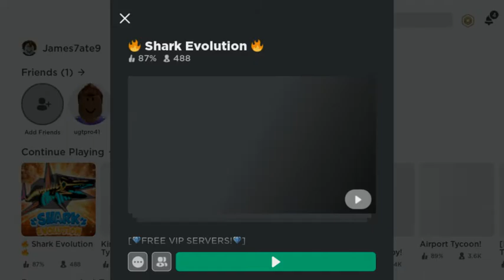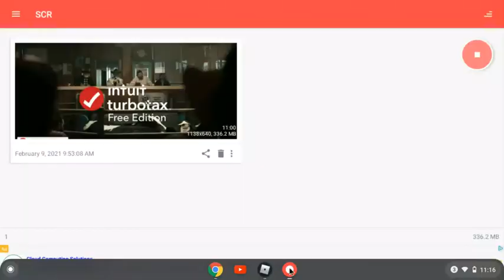shark evolution. p3